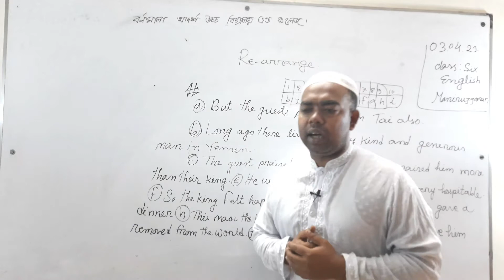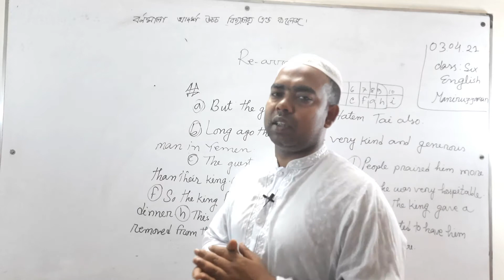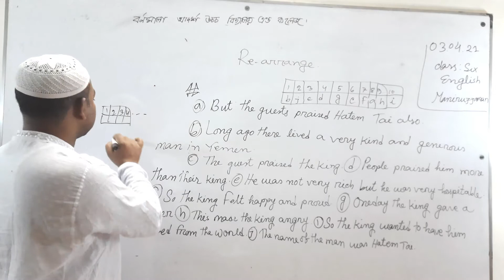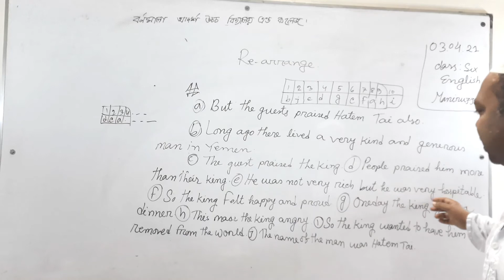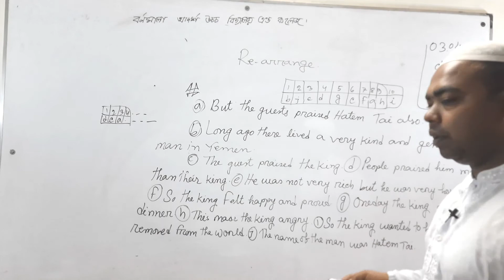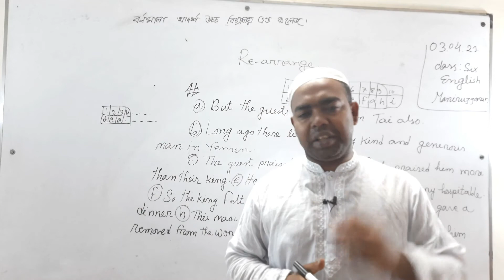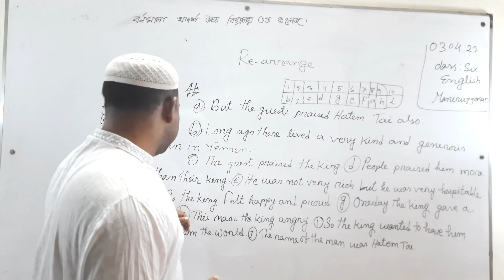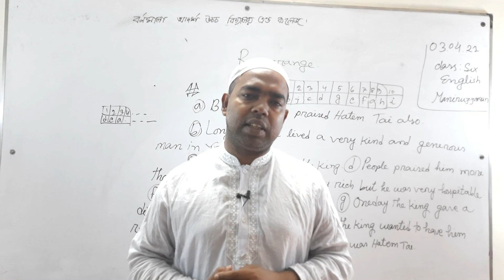03/04/2021 // Class: Six // English // Re-arrange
03/04/2021 // Class: Six   // English  // Re-arrange